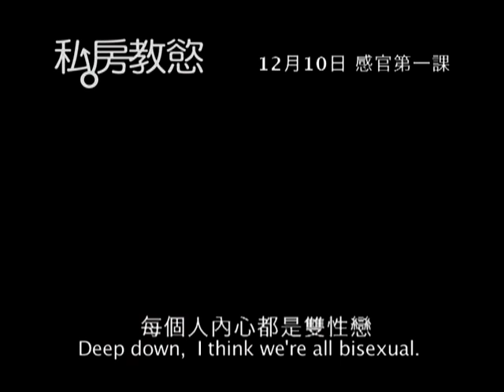movie trailer - Private Lessons 私房教慾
12月10日 感官第一課

《中央車站》英國奧斯卡﹝BAFTA﹞得獎監製
瑪婷狄克蒙東奈﹝Martine De Clermont-Tonnerre﹞
直踩道德禁地  意識震撼大銀幕

威尼斯影展人道大獎破格導演祖占拉科斯﹝Joachim Lafosse﹞
09引人入「性」話題作
法國康城影展「導演雙周」單元入圍作品